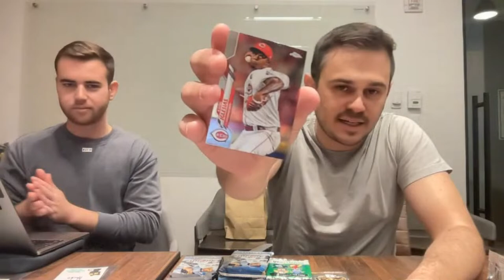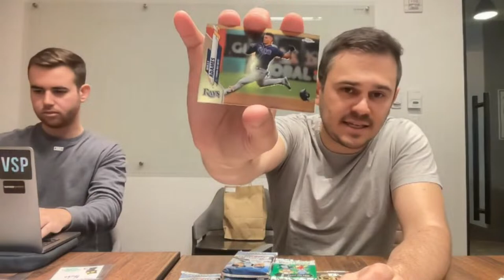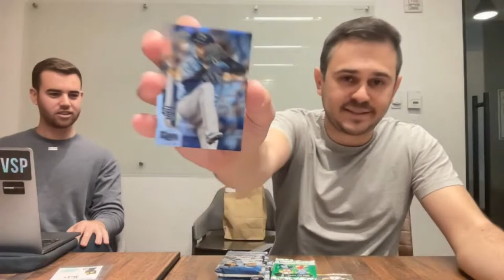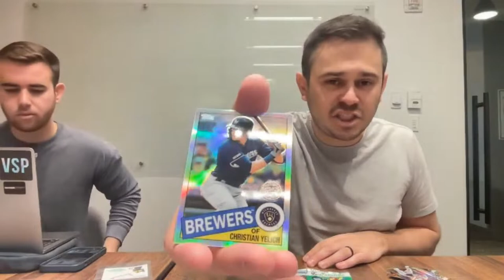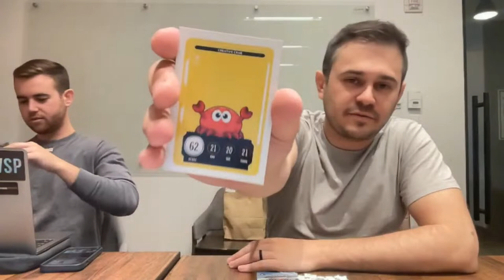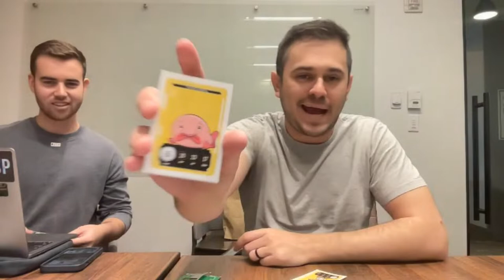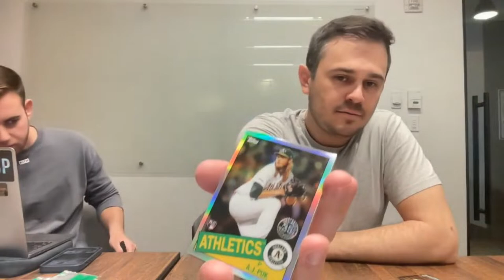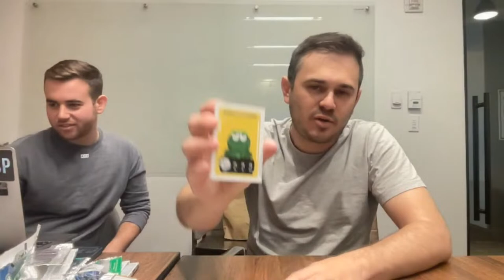VSP Rewards Season 1 - Veefriends & Baseball Box Break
We are opening VeeFriends Compete & Collect Cards & 2022 Football Select Cards with AJ Vaynerchuk for VSP Rewards members who redeemed their packs in our Rewards Shop